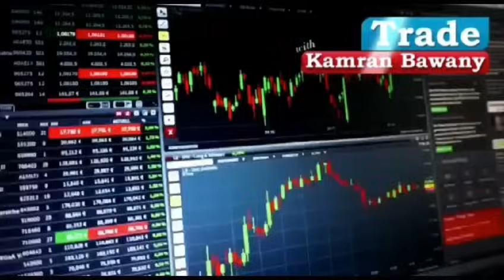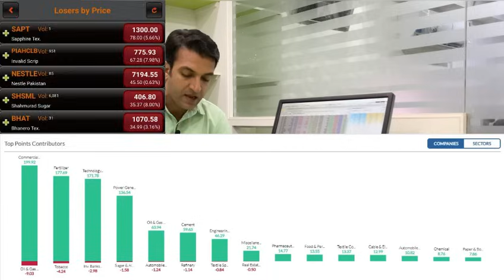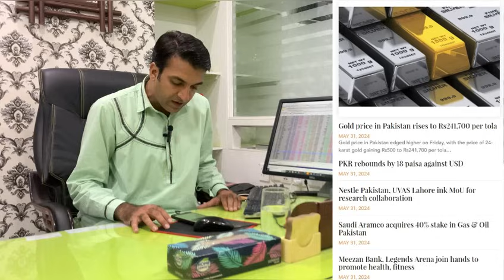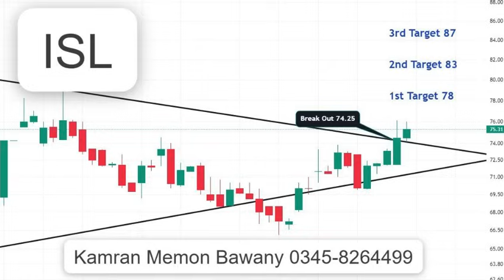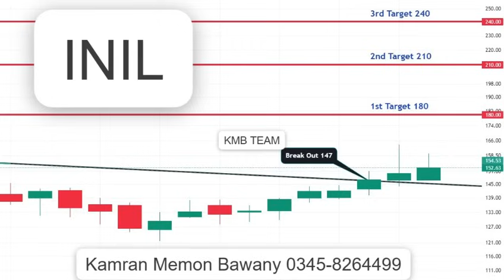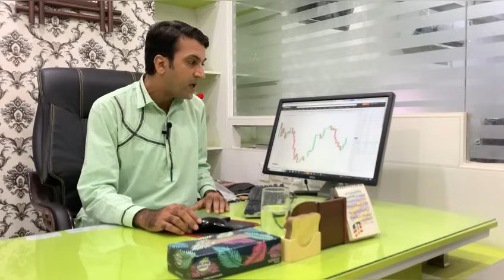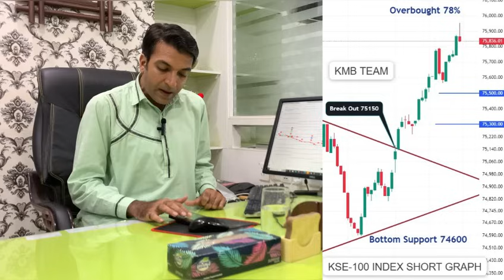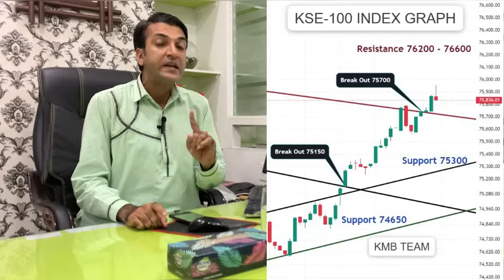1 Nahi 2 Nahi 3 Badi Khabrein | PSX View For Monday 03 June 2024 | Gold | Silver | Kse100| Profit